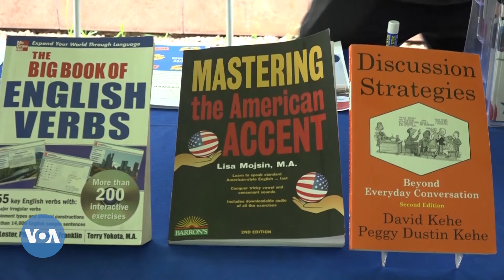Amerique lasigidenso Bamako ye, Anglais kan laje boloda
Dɔgɔkun tɛmɛnen laban na, Amerique jamana lasigidenso min bɛ Mali la, o ye Anglais kan jirali dɔ labɛn a ka yɔrɔ la min kɛra sababu ye ka kamalennin caman ni  Anglais fo kulu caman sen don a la.